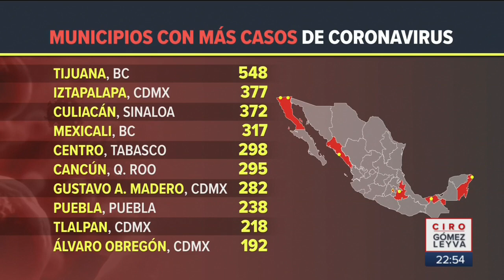Así luce un tianguis de Iztapalapa en fase 3 del Covid 19 | Noticias con Ciro Gómez Leyva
Las personas no hicieron caso de la fase 3 del Covid19 y acudieron al tianguis de Santa Cruz Meyehualco de Iztapalapa.